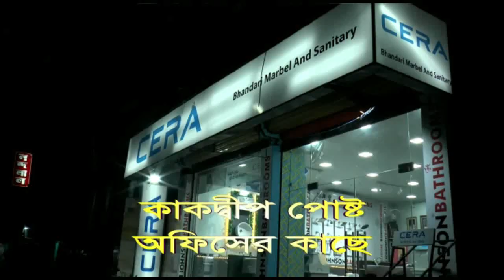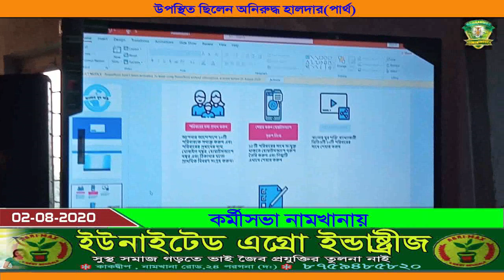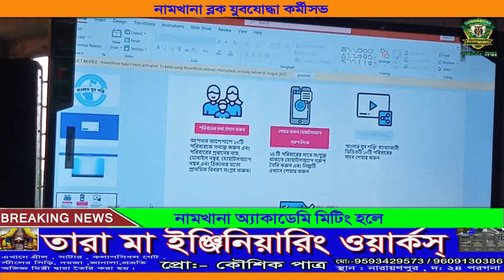2021 এর বিধানসভা ভোটের কোথা মাথায় রেখে আজ নামখানা তে তৃণমূল কংগ্রেসের কর্মী সম্মেলন অনুষ্ঠিত হয় ।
2021 এর বিধানসভা ভোটের কোথা মাথায় রেখে আজ নামখানা তে তৃণমূল
কংগ্রেসের কর্মী সম্মেলন অনুষ্ঠিত হয় ।  মূলত এই অনুষ্ঠানের মূল লক্ষ্য
হলো তৃণমূলের নেতাকর্মীদের উজ্জীবিত করা। দলের  চিন্তাভাবনা সম্পর্কে
জানানোই এই সম্মেলনের মূল লক্ষ্য । সেই জন্য আজ নামখানা ব্লক তৃণমূল কংগ্রেসের পক্ষ